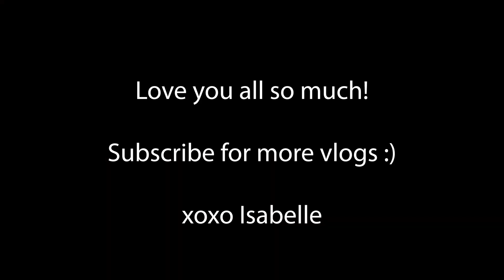A week in my life : recovering from hawaii, sf weekend trip, food with friends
Links:
my camera

Hi, my name is Isabelle! I’m an engineer and lifestyle blogger in my early-twenties based in the San Francisco Bay Area. I love all things fashion, beauty, and travel related.